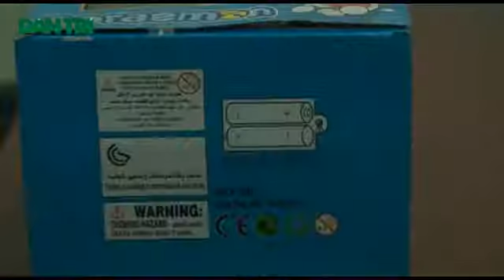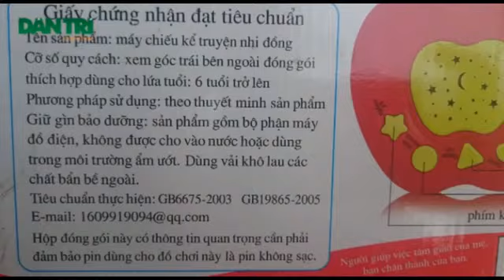Kinh Hoàng Đồ Chơi Trẻ Em Kể Chuyện Tục Tĩu Xíu Trẻ Tự Tử